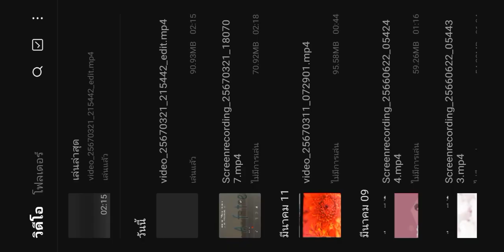Windows 7 Sounds With Extended Fastest to x2 (4:3 Widescreen)